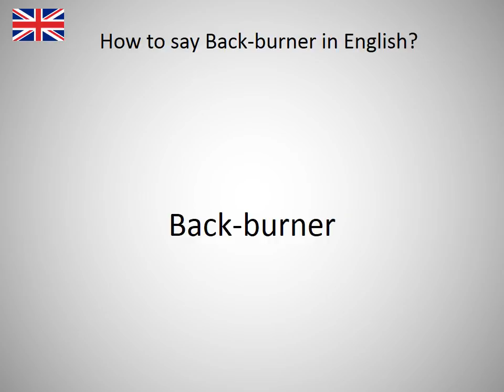How to say Back-burner in English?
How to say Back-burner in English? Learn the pronounciation Back-burner! How to Pronounce Back-burner. Expand your vocabulary, learn English words. Practice English online. Use this free pronunciation guide to practice words at a time. Learn English for free. Thank you for viewing, please like or subscribe! hoe om te sê, si të thuash, እንዴት እንደሚናገር, wie sagt man, comment dire, come dire, como dizer, как сказать, nasıl denir, cómo decir, 怎么说, πώς να το πω, hoe zeg je.